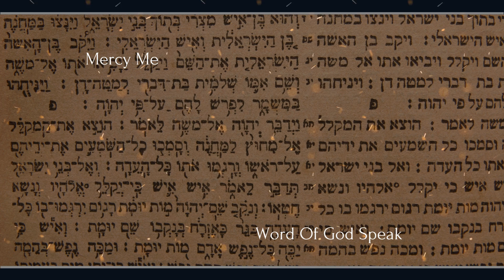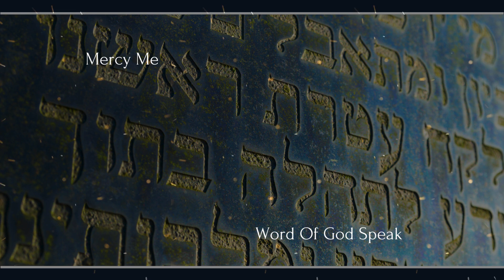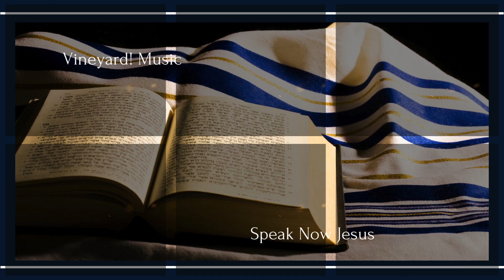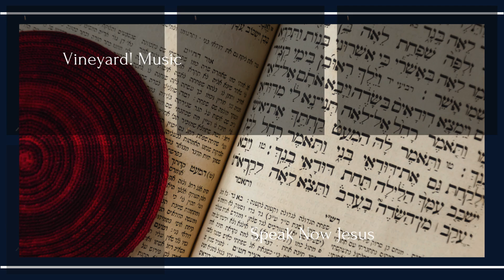The Word Of God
Christian worship video featuring Mercy Me and Vineyard! Music
Video Theme: Hebrew alphabet

Songs:
Word of God Speak
Speak Now Jesus